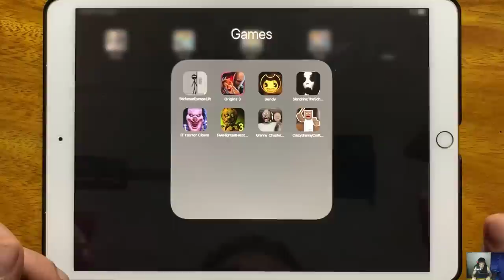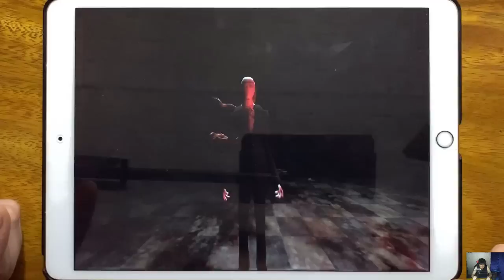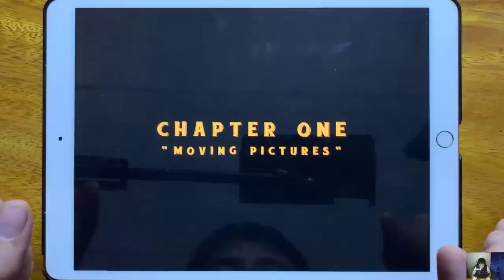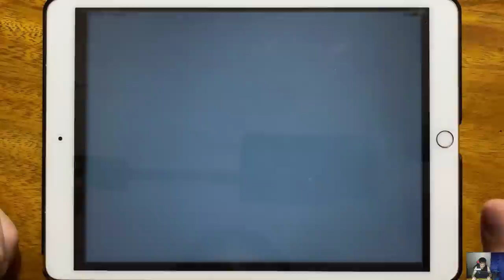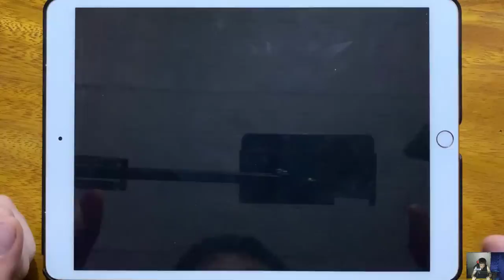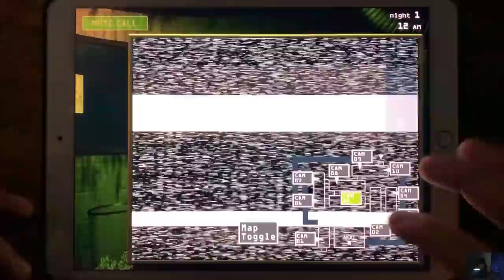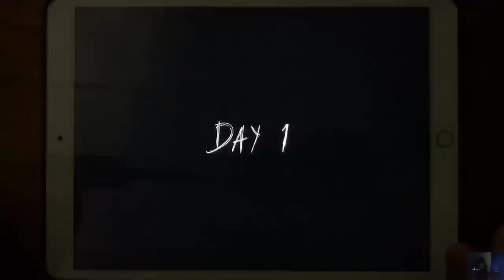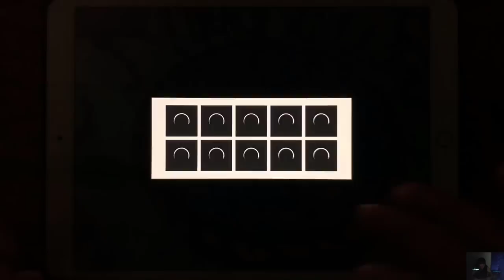Stickman Escape Lift, Origins 3, Bendy, Slendrina The School, IT Horror Clown...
Stickman Escape Lift, Origins 3, Bendy, Slendrina The School, IT Horror Clown, Five Nights at Fredds 3, Granny Chapter Two, Crazy Branny Craft